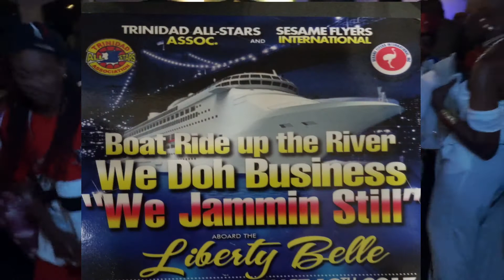SOCA RHYTHM SECTION 🥁 We Jammin Still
Boat Ride on the River
Trinidad All-Stars and Sesame Flyers international

WE JAMMIN STILL
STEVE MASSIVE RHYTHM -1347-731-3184